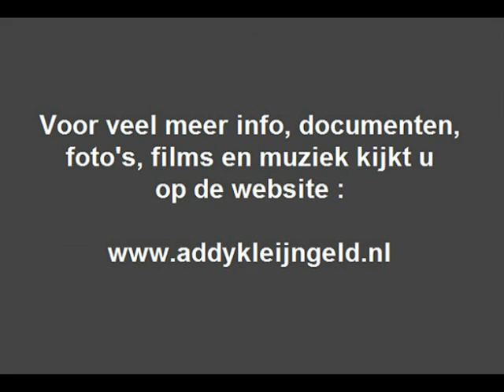Trio Hellenique - Varka sto gialo ( 1965 )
Ook bij alle grammofoonplaten en opnamen van Trio Hellenique trad Addy Kleijngeld op als producer, dit dan als tijdsbestek 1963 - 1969, en dan uiteraard de opnamen en uitgaven bij platenmaatschappij CNR betreffende.

Zij vestigden zich in 1963 in Nederland, waarbij Addy Kleijngeld zorgde voor een platencontract bij de firma CNR, die hun eerste platen importeerde via Zweden waar ze al triomfen vierden, en later werden dus zelf opnamen gemaakt bij CNR.

Later werden hier dus de opnamen gemaakt, je hoort hier het stuk "Varka sto gialo" wat werd opgenomen in 1965 en ook op een verzamel LP verscheen, het hier geplaatste stuk is echter gedigitaliseerd vanaf een single.

Bezetting :

Polis Efthimiadis
Basil Nikolaidis
Denis Kavalieratos

Piano en rhytm : Nicolas Elefteriadis

Hun allergrootste succes scoorden ze ook in 1965 ( hit van het jaar ! ) met de kaskraker "La danse de Zorba" afkomstig uit de succesvolle speelfilm "Zorba de Griek" en dat is ook op ons kanaal te vinden, maar ook dit is een bijzonder fraai stuk !

Tekst en muziek : Mikis Theodorakis

Jaar van opname en uitgave : 1965

Uitgave : CNR grammofoonplaten

Plaatnummer : UH 9786 ( zie hoes + label )

Geluidstechniek : Luc Ludolph